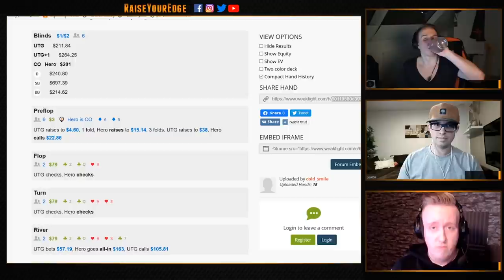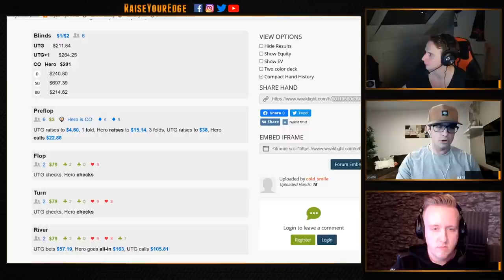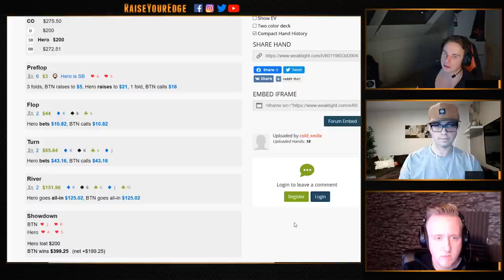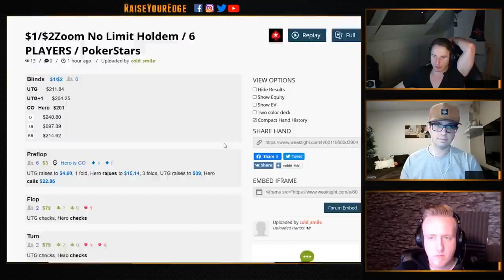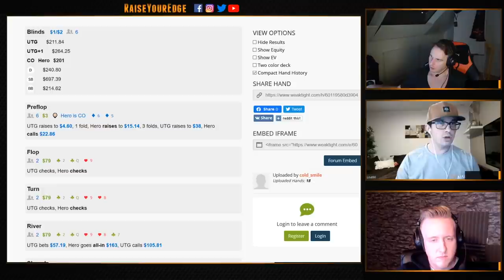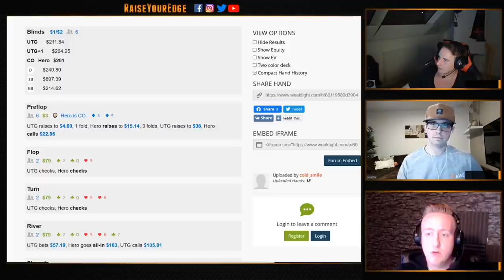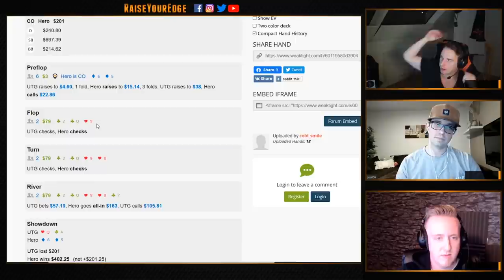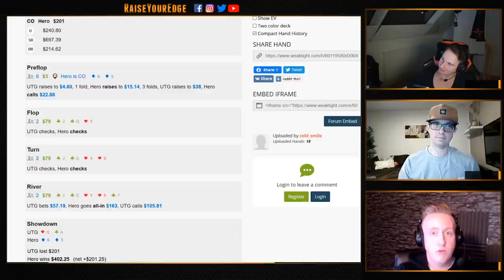IMPROVE YOUR CASH GAME WITH THESE 3 QUESTIONS!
Bencb is being joined by the RYE Cash Game Coaches Fallout86 & Cold_Smile to review some hands and they discuss how you can improve your cash game with 3 simple questions!

Do you want to improve your game on the Online Cash tables?